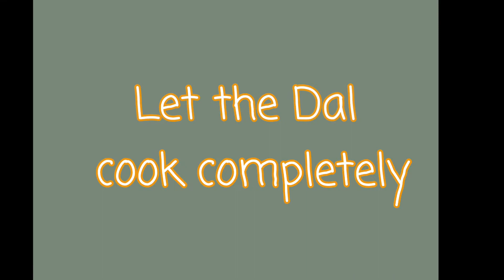sabur khichuri | healthy and tasty sabudana Khichri Recipe a full pack meal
Sabudana khichri
It's very tasty . though we use to have it in our puja fasting days. But it's a healthy and full pack meal Recipe.

Hope you like the recipe and do try it at your home.what kind of Recipes you want to see please comment me in
comment box.if you have any suggestions or questions then please let us know about it.
channel.your support and suggestions are ready important to us.